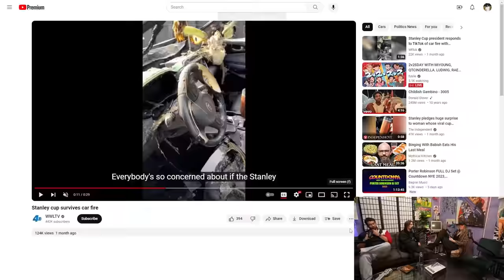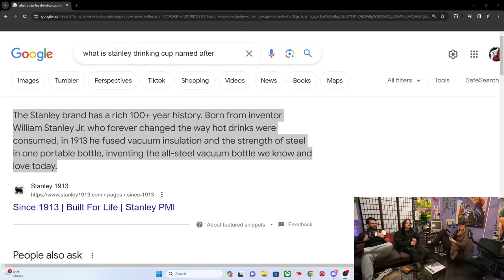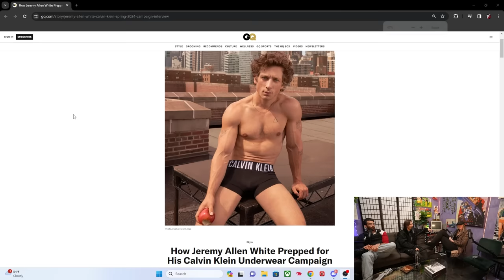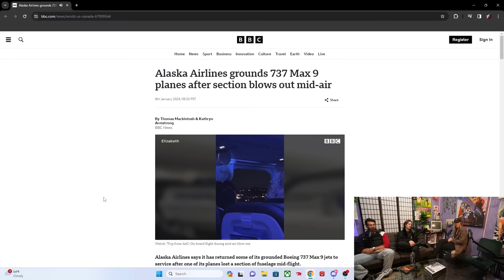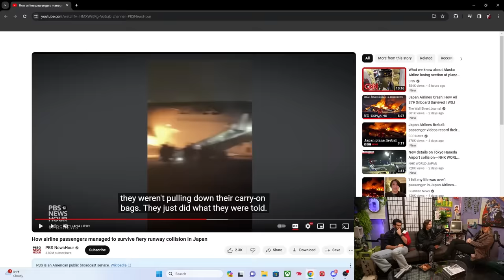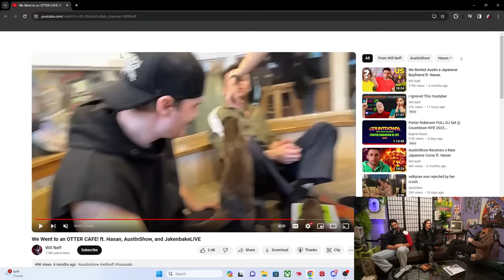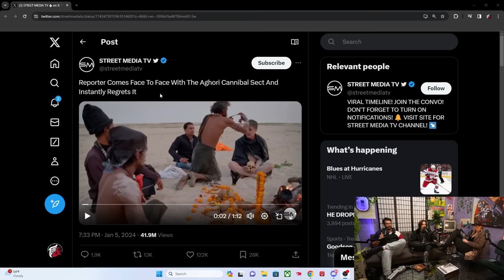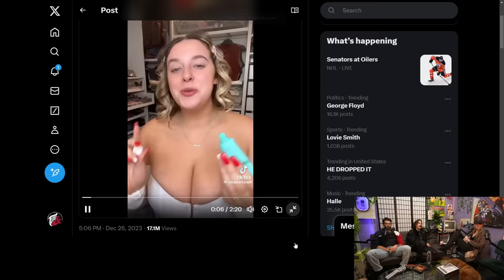Jeremy Allen White, Stanley Cups, Streamer Awards & More | Fear&TradWives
Austin has left us, maybe only for a couple weeks, maybe forever. We'll never know. Anyway the gang is back this week to give their takes on whats going on in the world, mainly Hasan and Will simping over JAW,  and trying to convince QT to get on a plane so Austin will give Will money.

❤️ follow Fear&! ❤️

00:00:00 - Stanley Cups
00:05:01 - WWII bomber pilots
00:08:22 - QT's goal to be basic
00:09:19 - Hot Wonka's willy
00:14:20 - Trad wives split rent
00:19:25 - Ludwig should buy QT things
00:20:20 - whats happening with planes
00:25:00 - planes on fire
00:29:11 - $650 a week for therapy
00:36:00 - Bass Proshop cannonball
00:40:24 - we are never recording the patreon first again
00:41:32 - aghori kinda scary ngl
00:44:20 - the boys whine about it
00:47:40 - new streamer awards
00:53:30 - groundlings paying off
00:55:20 - Streamer awards white washed
00:59:00 - christmas party rotation